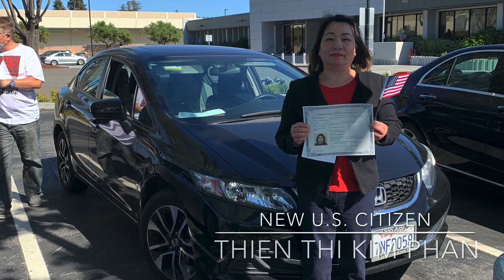New U.S. Citizen, Thien Thi Kim Phan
Thien takes the Oath of Allegiance in the USCIS San Jose parking lot.  Two other Milpitas Adult School students also became U.S. citizens: Thuan Vo and Fernando.  You can watch their interviews below